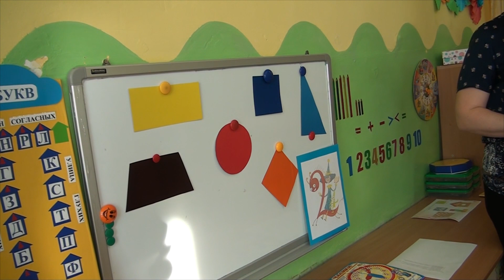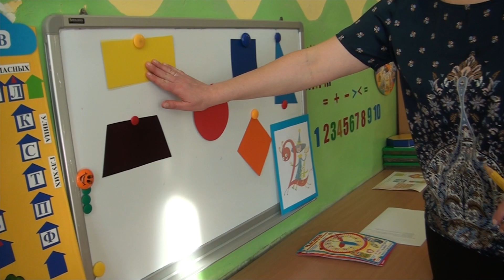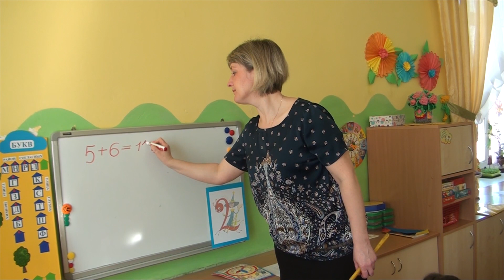Отличные занятия по математике в детском саду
Занятия ведет воспитатель Шайдулина Оксана Владимировна. Видео с фильма "Выпускной в детском саду № 97 города Прокопьевска (2019 г.)".  Видео и фотосъемка выпускных в детский садах в Прокопьевске, Новокузнецке и Киселевске и других городах Кемеровской области. При заказе  видео - работа фотографа в подарок. Бесплатно то, за что другие берут деньги.